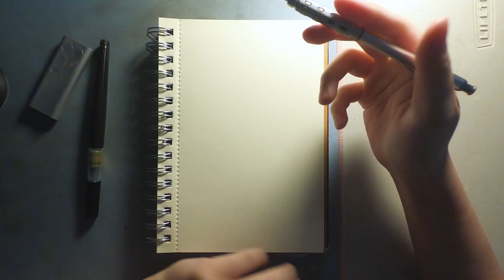Shaking the rust off my figure drawing.